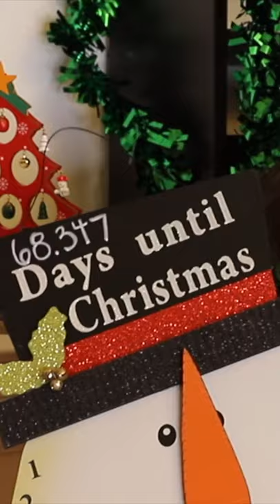Girls In the Fall Be Like...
Are you a spooky season girl or a pumpkin spice girl?

Creators @markianb @kurttocci @thesamlitv @afujams @thebrifernandez